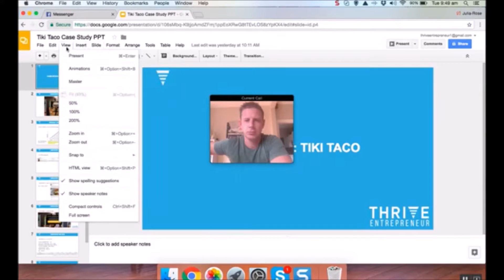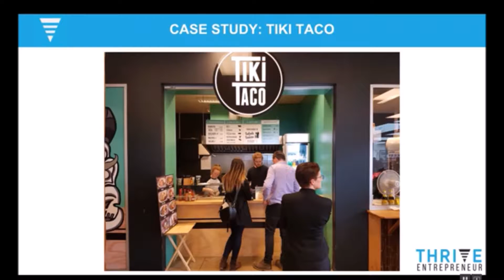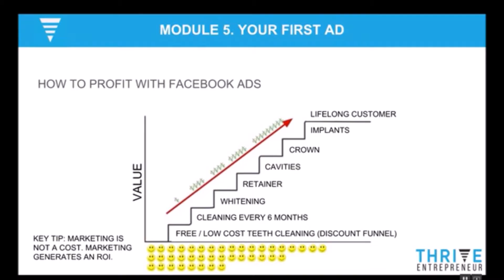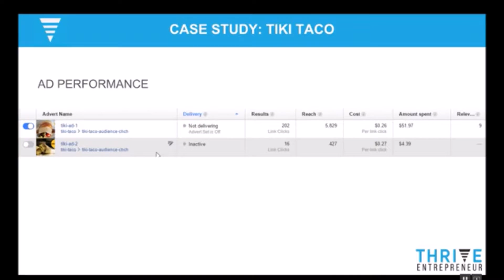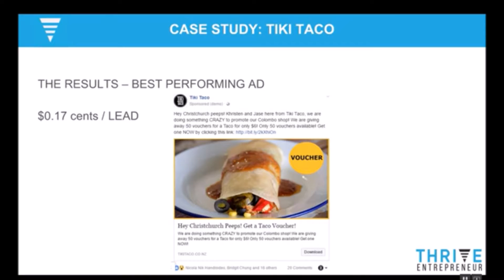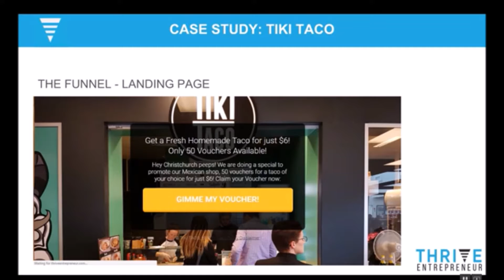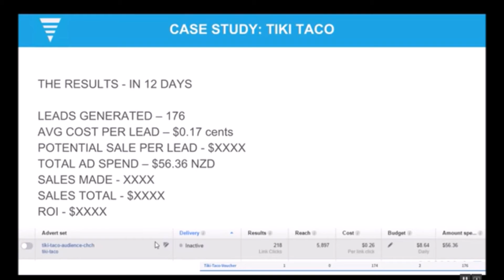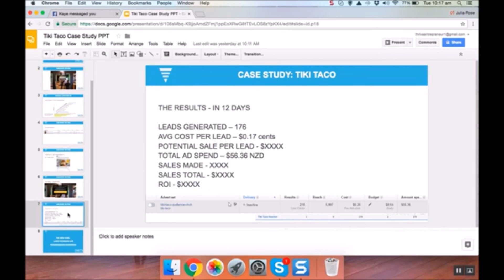Case Study: Tiki Taco Gets 100s of New Customers